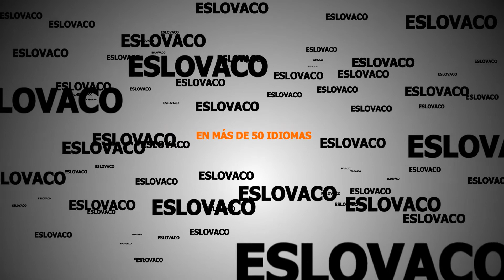Locutores eslovacos - Locutor eslovaco - Locutora eslovaca - Voz en eslovaco - Voces Eslovaquia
SERVICIOS DE LOCUCIÓN PROFESIONAL